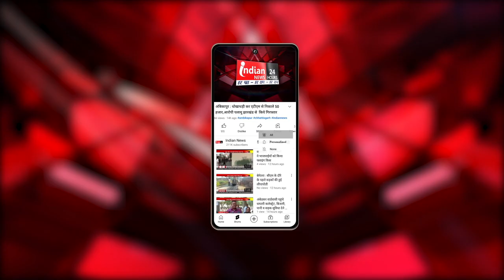New Delhi : अरविंद केजरीवाल की जमानत याचिका खारिज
Our Links